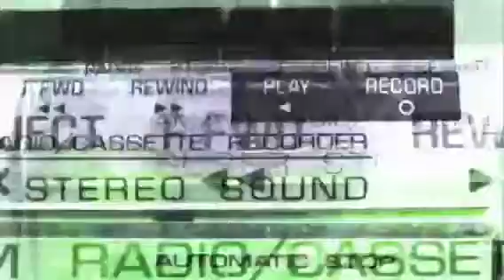Experiments with VJay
Experiments with our new VJay for iPad app. Apologies that much of the footage is found footage.